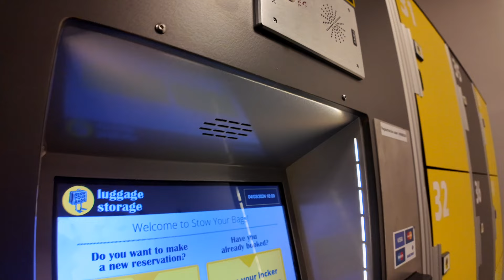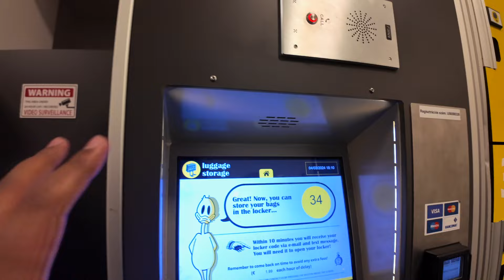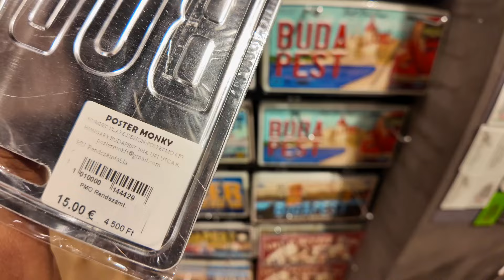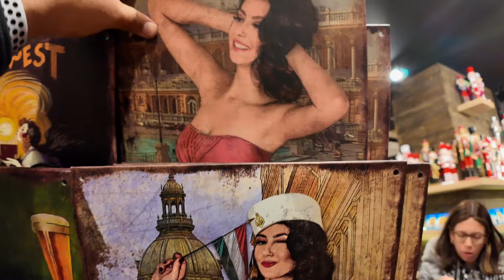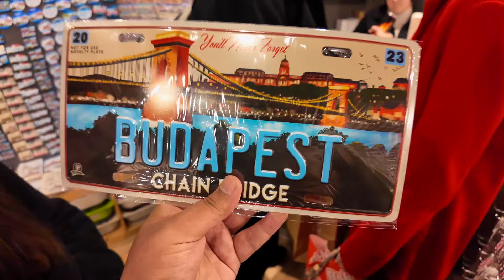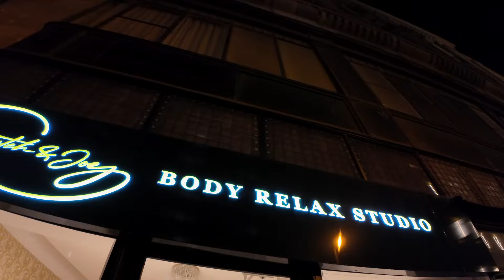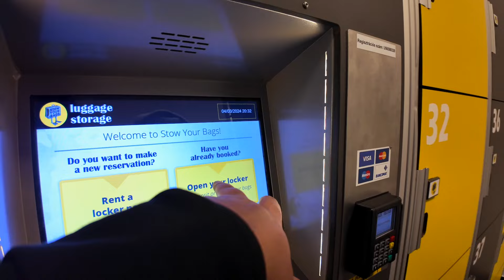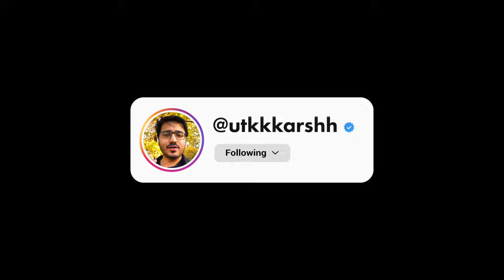TRAVELING BACK TO POLAND FROM HUNGARY BUDAPEST| OUR LAST DAY IN BUDAPEST| Indians in Hungary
✅💡FOR PERSONAL ONE-ON-ONE CALL

Hey guy in this video it's our last day in Budapest Hungary and we are travelling back to Poland.